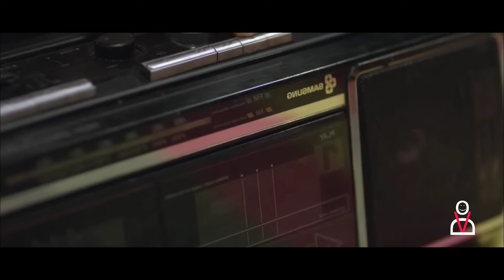காமெடியான குடும்பங்களிடையே நடக்கும் கலாட்டா 🤣🤩| Movie Review & Explanation | Tamil Movies | பகுதி:22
காமெடியான குடும்பங்களிடையே நடக்கும் கலாட்டா 🤣🤩| Movie Review & Explanation|பகுதி:22

movie with tamil dubbed, comedy movies in tamil, movie explained in tamil comedy,  movie in tamil